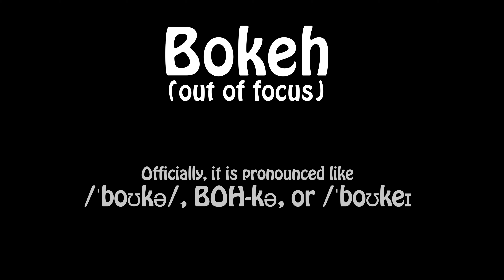How to photograph a cocktail with natural BOKEH in the background.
In this video I share with you 3 techniques that I have learned on how to capture natural looking bokeh in cocktail photography.

The same technique can be used for any product shoot, but since this is video 3 of my cocktail photography series! it's all about the drinks.

We have all heard that Gear is not that important, but it is, to capture natural looking bokeh you have too use a long lens and a wide aperture. For these pictures I'm using the Canon 5D MK IV and the Canon 70-200mm f2.8L MK II (my work horse lens).

Affiliate links to products I use *Full disclaimer I receive a small percentage of the sale generated by the use of this link, and it doesn't have to be the particular item listed*
Large Cube for photography
Also available in smaller sizes
T-Stand for background
Folding Table
PVC white background
5 Piece Backgrounds

Manfrotto Medium weight Tripod
Vanguard light travel tripod
Gorilla Tape
NEW canon wireless remote
Low Profile Softbox Difuser
Lume Cube Go
Manfrotto Miny Tripod
Rode Go II Wireless Microphone
Lavalier Mic